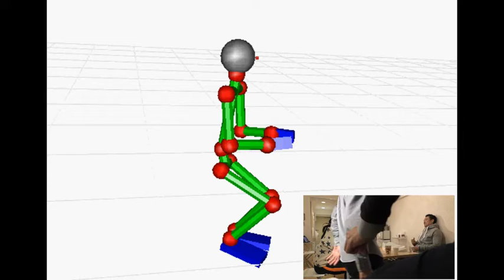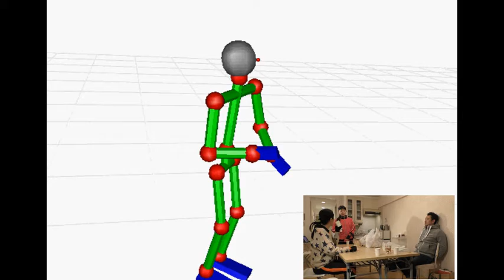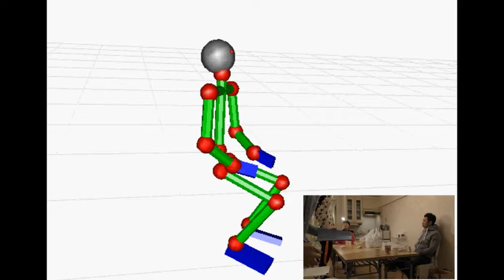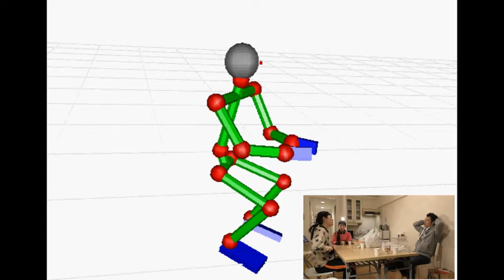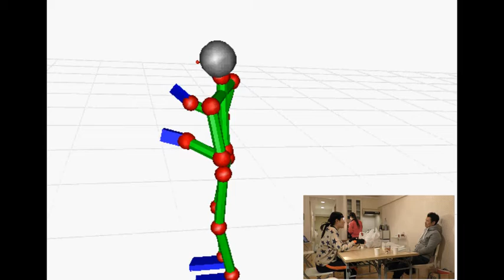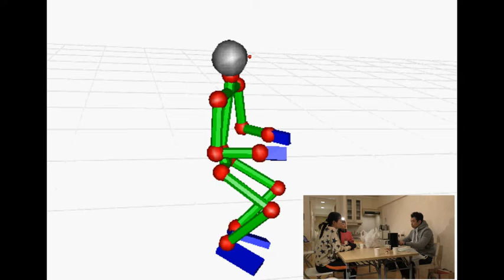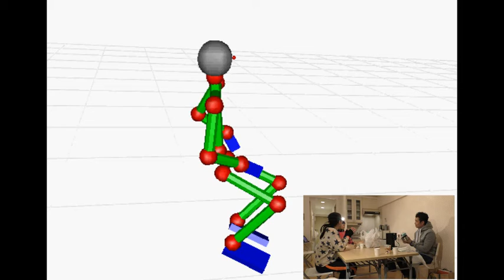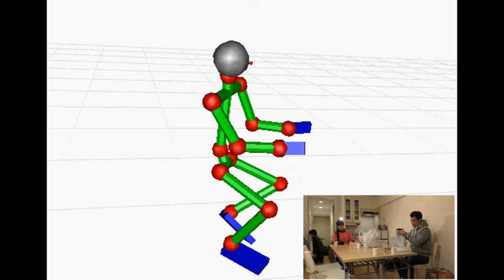ST20160328 cap034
Description